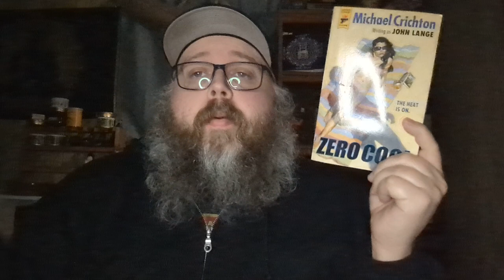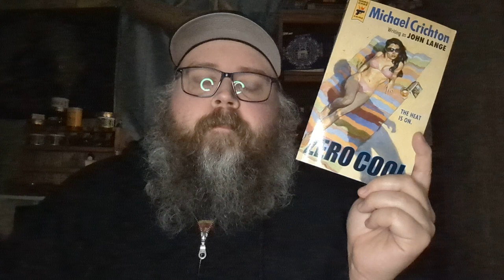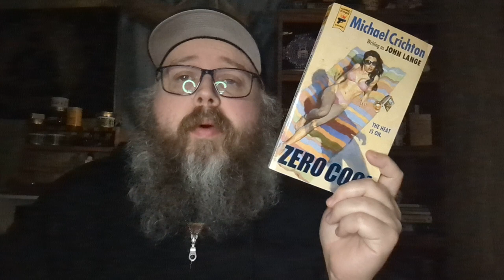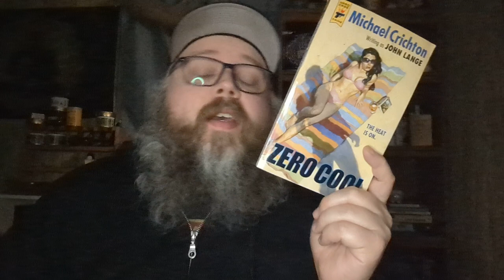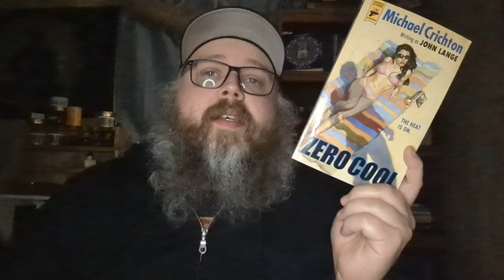Zero Cool by John Lange aka Michael Crichton | Crichton2023 | Hard Case Crime | Booknik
Zero Cool by John Lange aka Michael Crichton (Preorder July 25 2023

(When I Make a video about a book, I add it to my bookstore. Eventually I will have all the books that I have videos on, that bookshop.org carries, listed for easy access!)